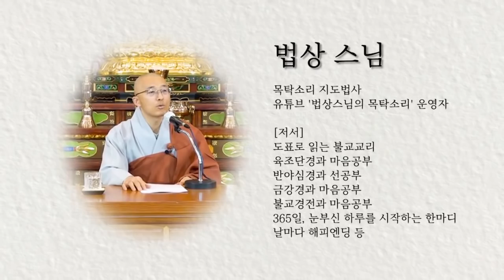수심결 9강 전체 - 문제와 함께 살기, 왔다 가지 않는 진정한 이것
* 목탁소리-대원정사는 도반님들의 청정한 무주상보시로 운영되고 있습니다. 정기/비정기 후원동참은 "농협 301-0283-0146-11 대원정사"로 함께 해 주세요.